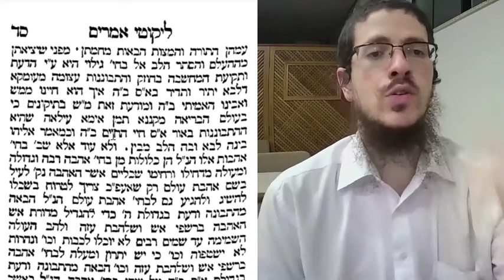Refletindo sobre sentimentos - 5/iyar Tania#133